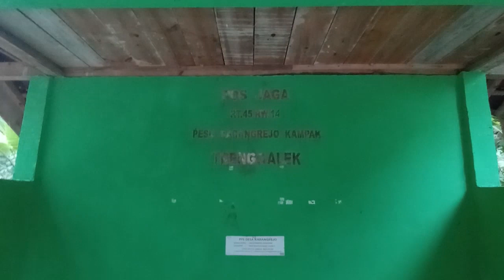Nampak mulus dan bersih 😍 suasana sore kampung pelosok pedesaan pegunungan trenggalek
nampak mulus seger dan bersih, suasana sore kampung pelosok pedesaan pegunungan dusun pesu desa Karangrejo kampak trenggalek